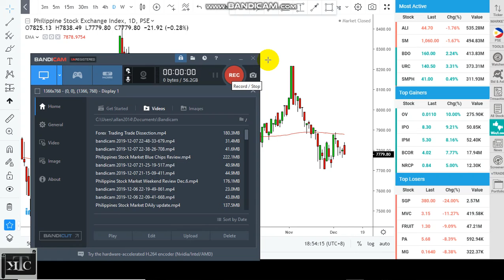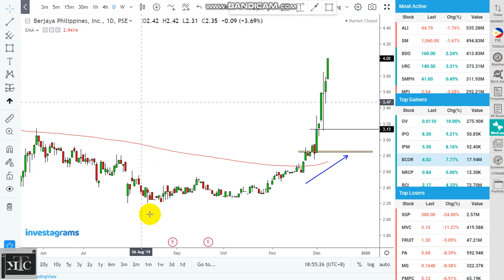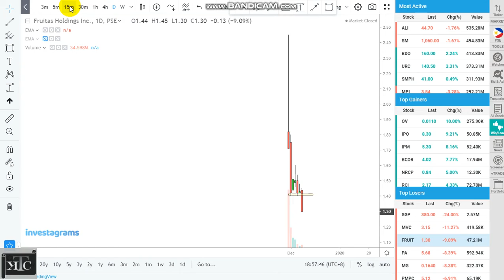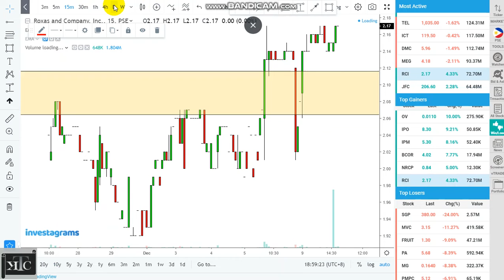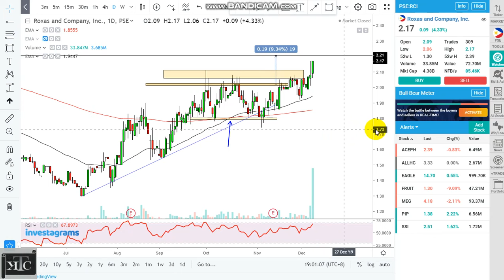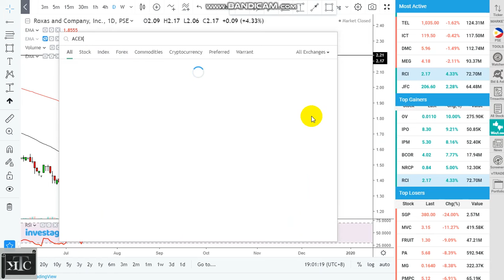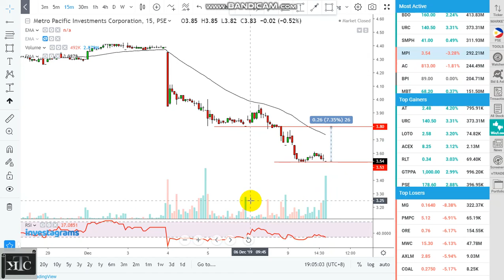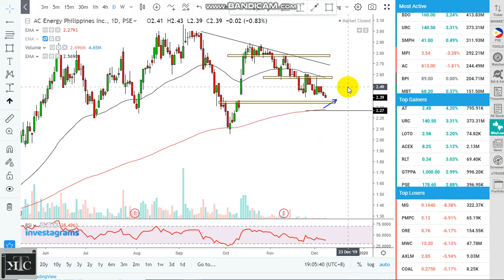Philippines Stock Market :Daily Stock Review. DEC. 9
Daily Stock Update Technical Analysis
$FRUIT SELL OFF
$BCOR continue the momentum
$MPI $RCI $ACEPH $ACEX

forex_stock_trade_ideas

  I will Share all the learning I have in my Trading Journey